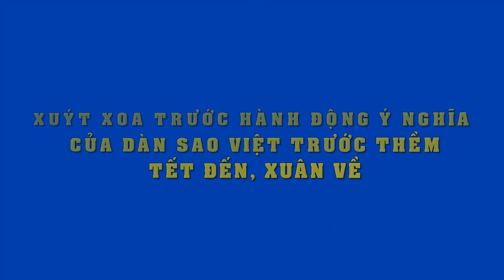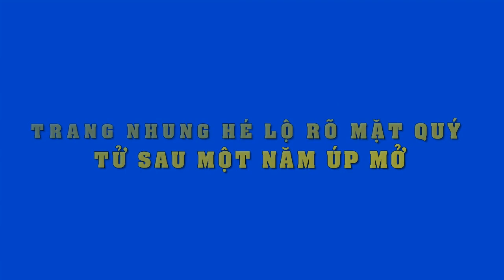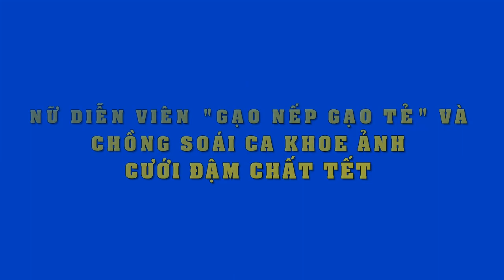Bạn gái Quang Hải "Tôi chưa bao giờ thấy lo lắng hay lép vế khi yêu Hải"